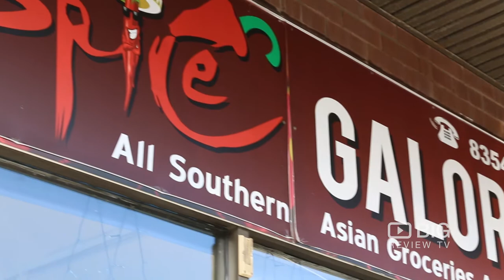Spice Galore a Grocery Store in Melbourne selling Frozen Food and Spice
Spice Galore
852 Sydney Road Brunswick VIC Australia 3056

Spice Galore deals in Indian , Pakistani. Srilankan groceries. Selling Frozen Foods, Fresh Vegetables, Sweets, Snacks, Spice, Cosmetics, Pooja Material, Phone Cards, DVD’s, and much more